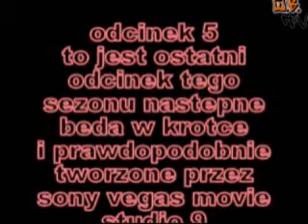GTA IV Prison Break odcinek 5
jest to piąty (ostatni) odcinek tego sezonu, nastepne wkrotce. NEW!